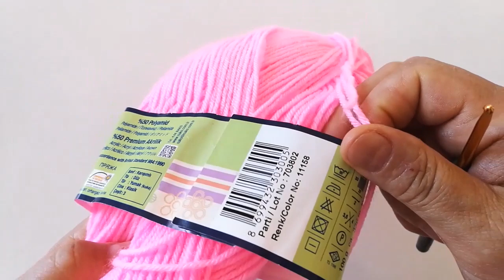Bebek Külot Modelleri/Örgü Külot Modelleri/Kolay Süslü Külot Tığ İşi/Örgü Külot Tığ İşi🌼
Merhaba sevgili dostlar bebeklerimiz için etek elbise altına takım olarak veya tek parça olarak giyebilecekler şık çamaşırımızı çalıştım.
1 adetten az ip
3 numara tığ kullandım.